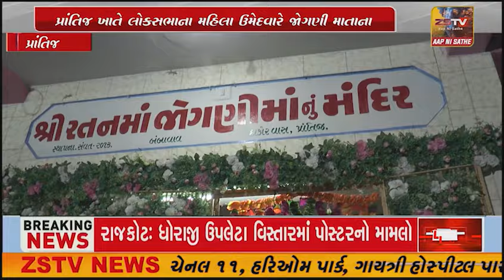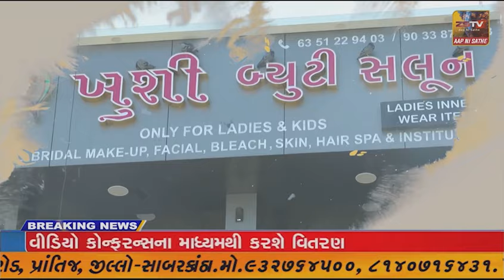પ્રાંતિજ ખાતે લોકસભાના મહિલા ઉમેદવારે જોગણી માતાના મંદિરે શીશ ઝુકાવી ધાર્મિક કાર્યક્રમ મા હાજરી આપી